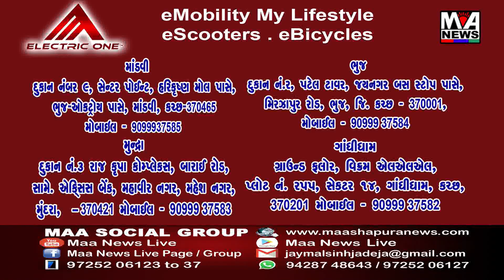જેતપુરમા દશેરા નિમિત્તે ક્ષત્રિય રાજપૂત સમાજ દ્વારા શસ્ત્રોનું પૂજન કરવામાં આવ્યું